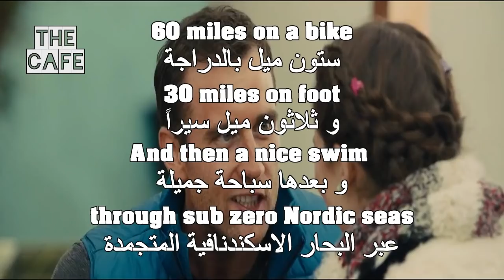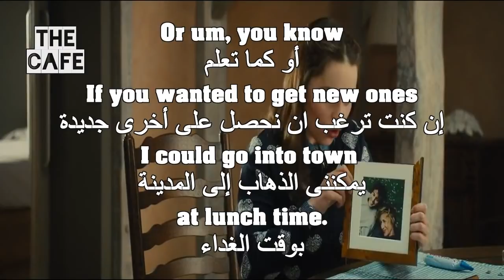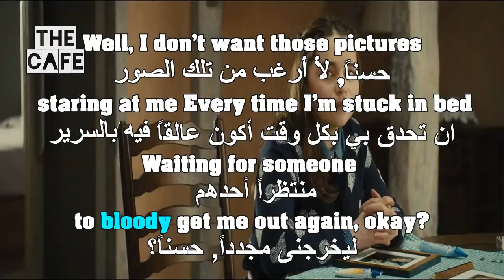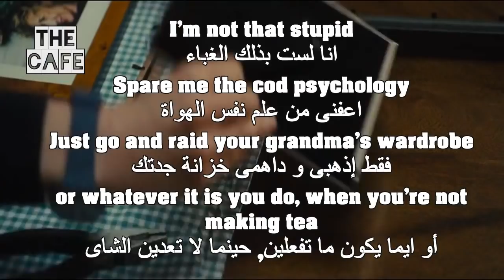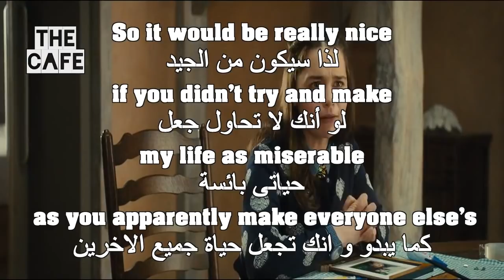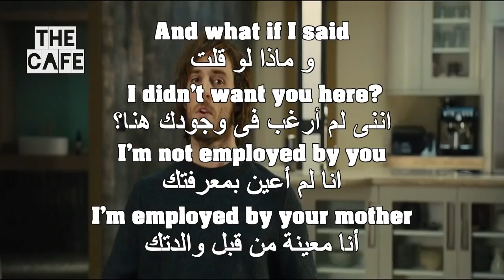learn And Practise English Through Movies Me_Before_You 17-18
UCpbZSI7d41W4xEVtZHHzOSg